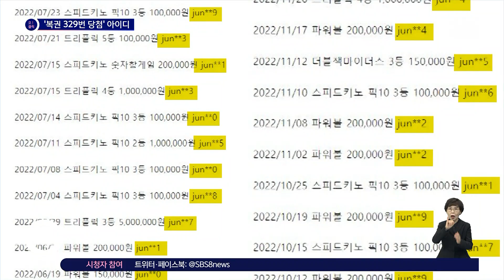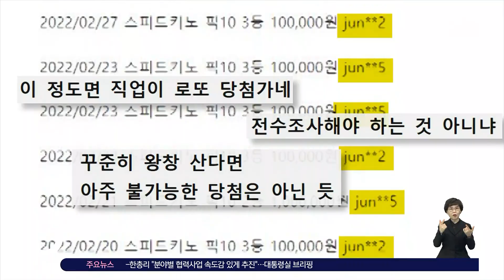"5년간 329번 당첨"…커지는 온라인 복권 '조작' 의혹 / SBS / 오클릭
지난주 토요일 추첨한 로또에서 2등 당첨자가 665명이 나왔고, 이 가운데 103장이 한 판매소에서 팔린 것으로 드러나며 논쟁이 벌어지고 있는데요.

조작 아니냐는 불신이 온라인 복권까지 번지고 있습니다.

〈오! 클릭〉 세 번째 검색어는 '5년간 329번 당첨된 의문의 아이디'입니다.

최근 한 온라인커뮤니티에 'jun**숫자' 아이디가 2018년 1월부터 모두 329차례나 전자복권에 당첨됐다는 게시물이 올라왔습니다.

해당 글을 쓴 A 씨는 문제의 아이디가 'jun**+숫자' 조합으로 이뤄져 있는데, 아이디 뒷부분 숫자는 0부터 9까지 돌려 쓰는 것 아니냐는 추측까지 내놓았는데요.

당첨금은 50만 원에서 10만 원 선으로 크진 않지만, 매주 2, 3등으로 당첨됐다는 점에서 의혹을 제기한 겁니다.

이에대해 운영사인 동행복권 측은 "고액 당첨자 목록은 당첨자 보호를 위해 아이디를 6자리로 축약해 표기하고 있다"며 "이는 실제 아이디 길이와 무관하다"고 설명했습니다.

전자복권은 현금 없이도 온라인으로 복권을 살 수 있는 시스템인데요.

1인당 구매 한도는 5천 원으로 제한하고 있습니다.

누리꾼들은 "이 정도면 직업이 로또 당첨가네", "전수조사해야 하는 것 아니냐", "꾸준히 왕창 산다면 아주 불가능한 당첨은 아닌 듯" 등의 반응을 보였습니다.

(화면 출처 : 온라인 커뮤니티, 동행복권 홈페이지)